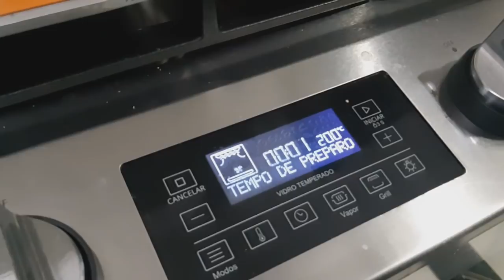Pastelzinho Suíço | Facílimo e Delicioso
Essa receita de pastelzinho suíço é super deliciosa, não percam essa aula!

INGREDIENTES:

- 1 Receita de Massa Profissional para Tortinhas Doces (LINK ACIMA ☝)
- Goiabada o quanto baste
- Farinha de Trigo o quanto baste
- Açúcar refinado o quanto baste

📦 Para Envios de Correspondências e Entregas:
Leodenice Fernandes Camargo
Caixa Postal 507
Três Lagoas / MS
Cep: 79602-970